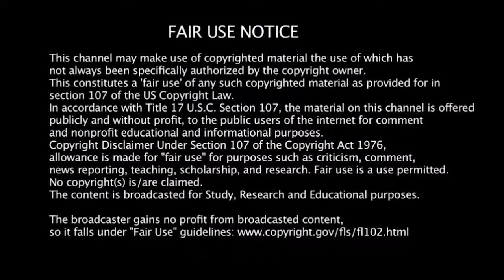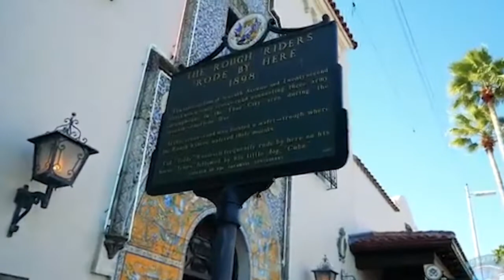Nomadic MEME Day (NF23)